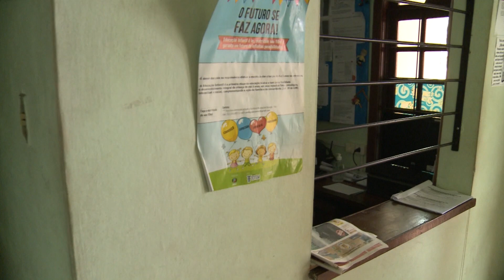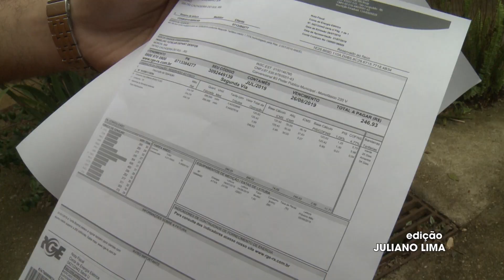Conselho Tutelar de Cachoeira está sem energia elétrica há uma semana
Caminhão rompeu fio que conduzia a energia ao prédio.